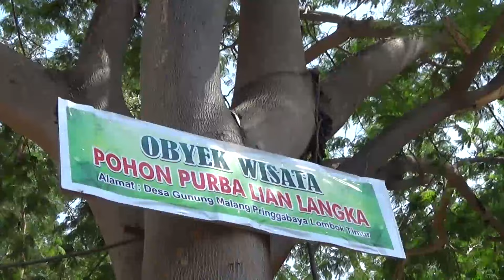Giant Trees in Lombok Island INDONESIA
This giant trees are called according to the local language LIAN tree. They are only to find on this island in East Lombok. Ancient trees from many hundreds years.